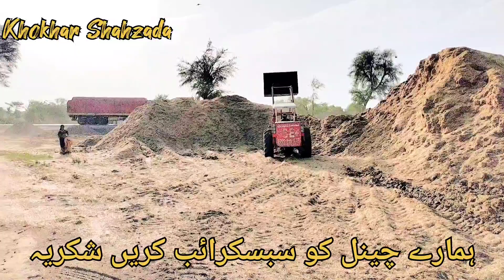Ma ne pahli bar yeh masheen dhki haa 2023 khokharshhzda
khokharshahzd
vellha munda